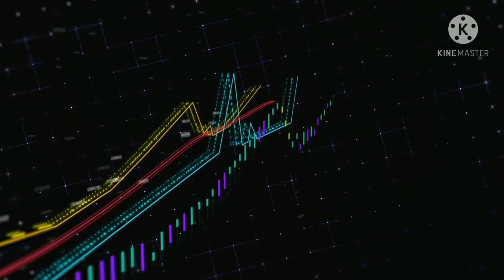Movies Friday को क्यों Release होती हैं? | Why do movies release on Friday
This video will tell you the reason behind why movies are released on Friday.